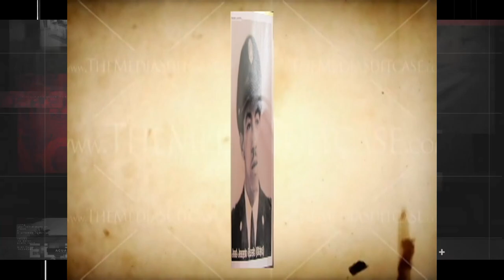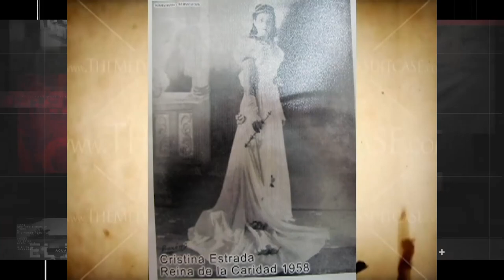AGUADAS DEL AYER 31 DE MARZO DE 2022 PERSONALIDADES PARA RECORDAR (CANAL TELEAGUADAS)